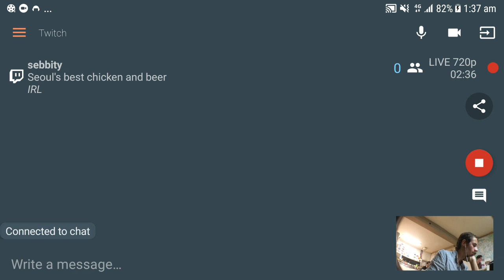Seoul's best dual camera test stream (plz ignore :)